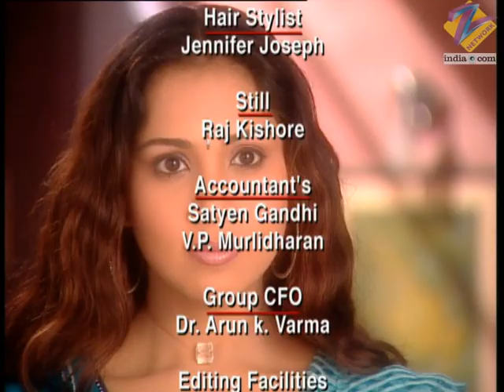Manshaa - Full Ep - 91 - Manshaa, Asha, Rohit, Vinay, Rhea, Vijay, Karan - Zee TV